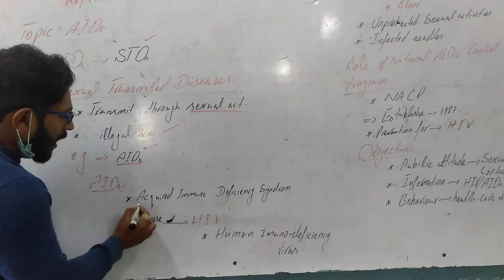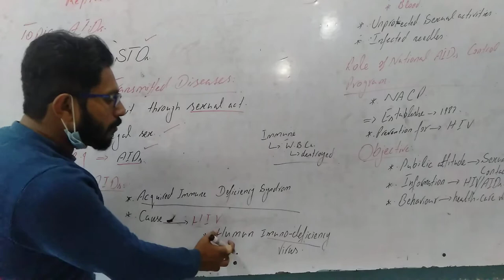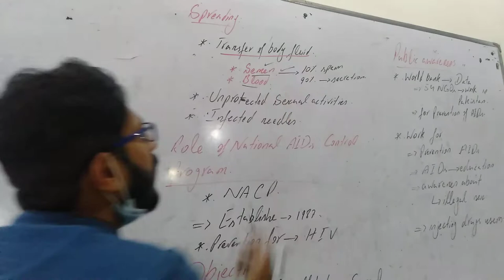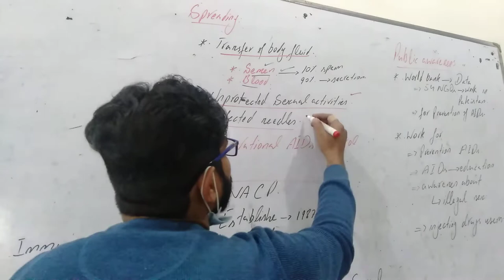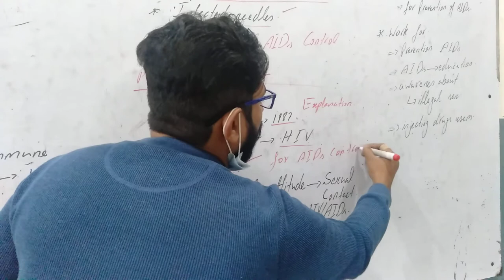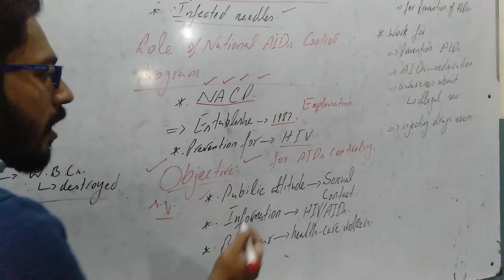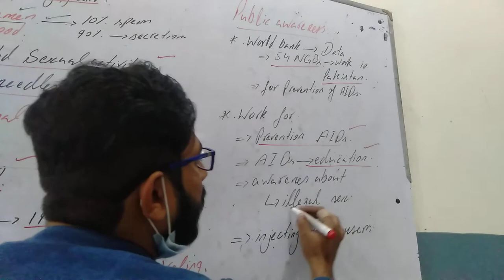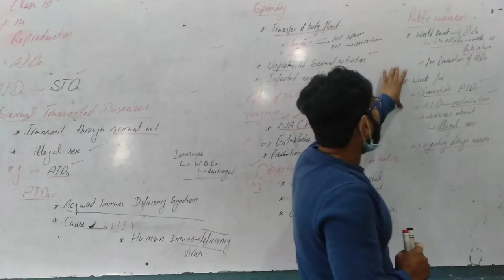AIDS # Markhor.A2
biology lecture class 10 # chap 5